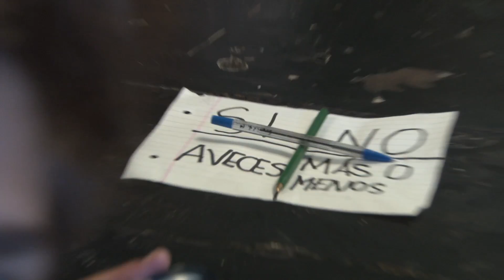CAR: Taller Audiovisual - Backstage Secundaria